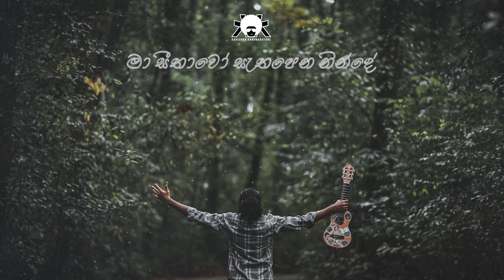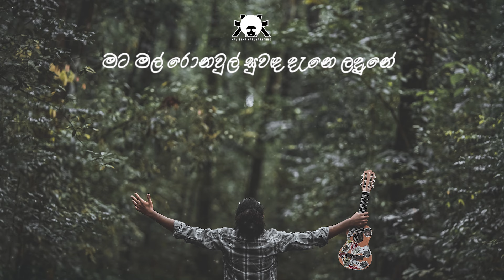Ma Lagatama Thawa Cover | මා ළගටම තව - Kavishka Karunarathna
මා ලගටම තව.
MA LAGATAMA THAWA COVER

Vocals - Kavishka Karunarathne
New Music Arrangement - Kavishka Karunarathne
Mixing & Mastering - Kavishka Karunarathne@StudioTripleK
Lyrics Video - Auraa @IDEAL AF Studio
Photography - Imalka Randeniya

--- Special Thanks ---
Isuru jayalath